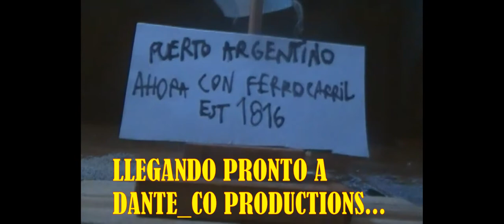EL FERROCARRIL DEL OESTE TEMPORADA 2 TRAILER!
luego de varios meses sin hacer nada de esta serie, finalmente decidi ponerme manos a la obra.
mas que nada no hacia esta serie por el tema de los estudios y esas cosas, por eso no hago tanto contenido como en verano.